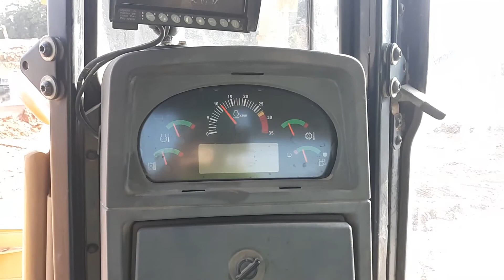Starting up the CAT D8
This is just a short video of me getting to crank up the CAT D8 bulldozer.  I was supposed to haul it off the jobsite with the 7 axle lowboy but that move got canceled at the last minute just prior to me driving this dozer onto my trailer. I did however get to haul a John Deere 850 off the same job site which was not quite as big as this D8 was but still pretty fun haul.  I hope you all enjoy the sound of the engine in this thing.